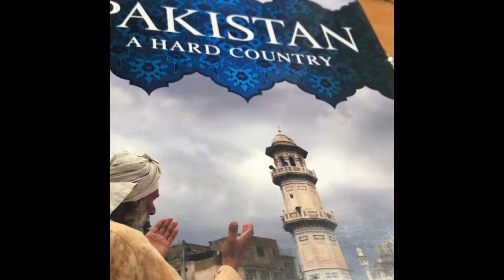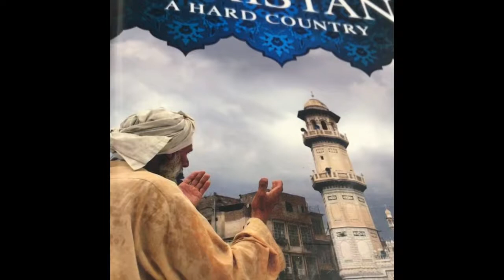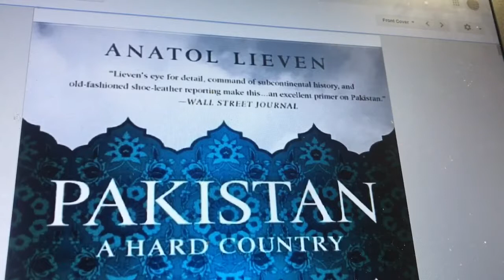Pakistan A Hard Country by Anatol Lieven